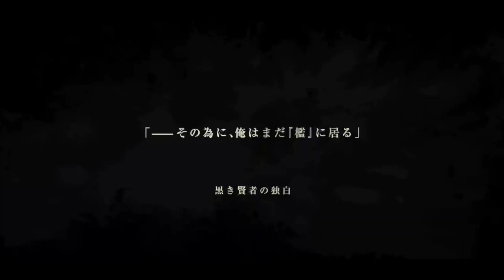Nier: Re[IN]carnation Prologue gameplay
Hey guys

Here's the official prologue gameplay of the Nier Reincarnation mobile.